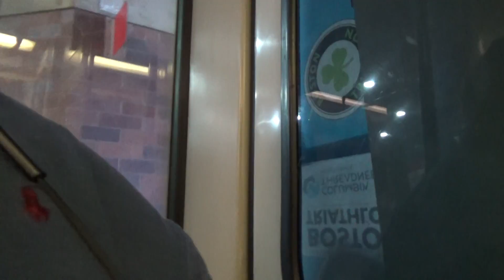2017-07-31 Riding MBTA Red line trancar 01875 from work to Braintree Station (3/3)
This is part 3 of 3 of me riding Red Line train car 0875 on my way home from work on Mon 07/31/17